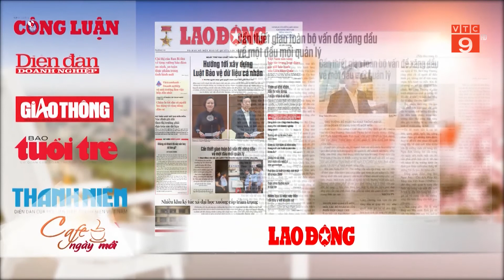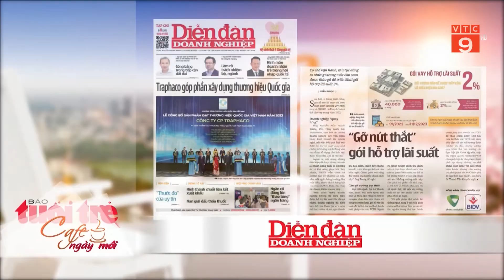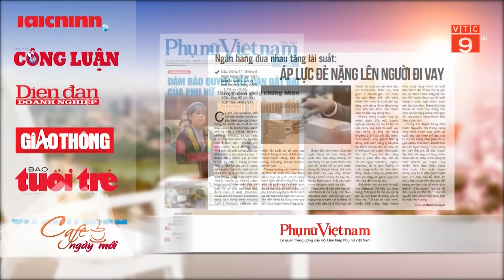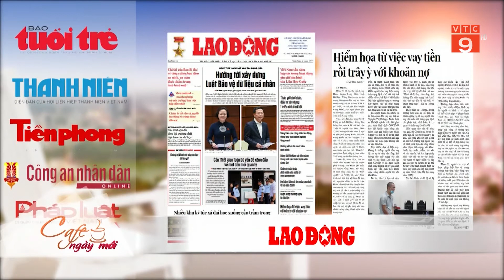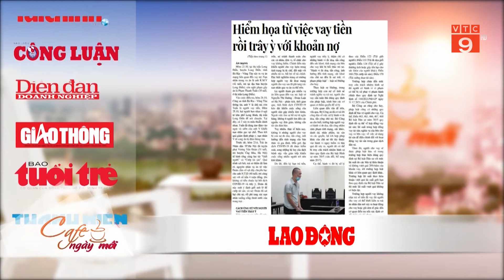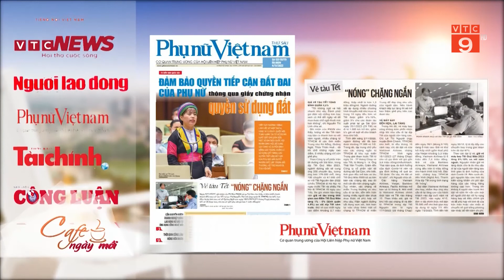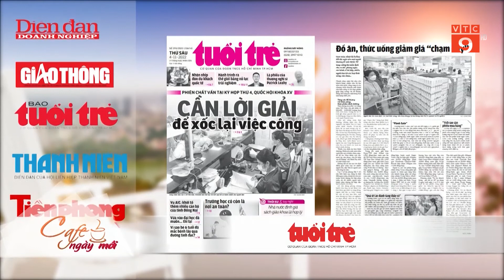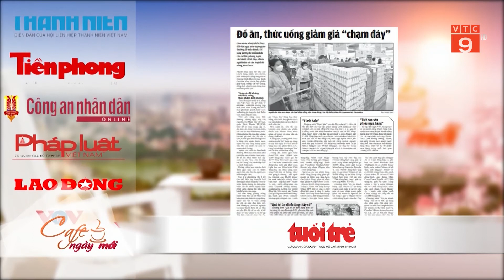ĐIỂM BÁO NGÀY 04/11/2022 | VTC9